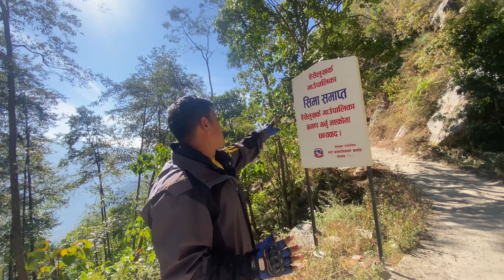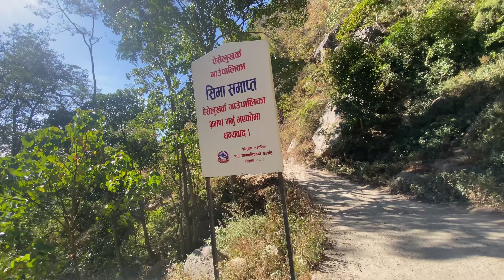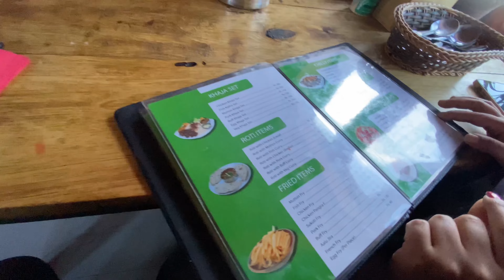Bhir-Pani Bato very Dangerous Hait 😱 MUNDUM-RESORT Chahal-Pahal ❤️Bhir-Bata Manche khaseko rey 😢🪦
Do more support me Guys so I will make more entertent you❤️😊
Keep loving keep Watching my vlog ❤️🤪